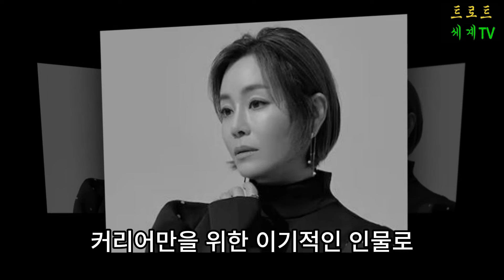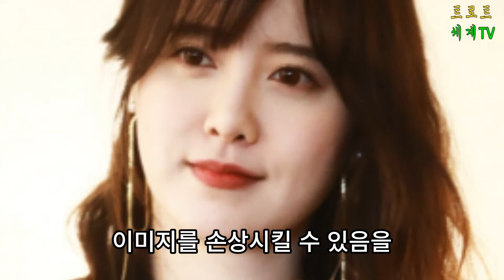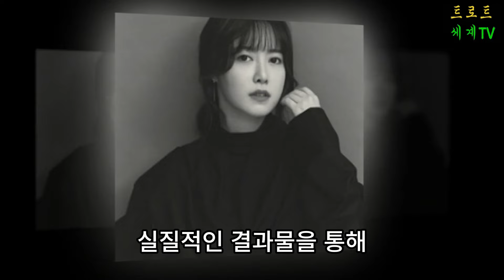철면피 노양심 청순한 얼굴 여배우 TOP4. 누구도 예상 못한 진실!